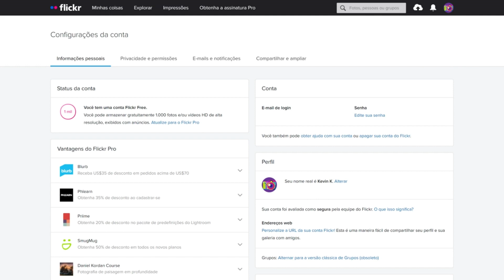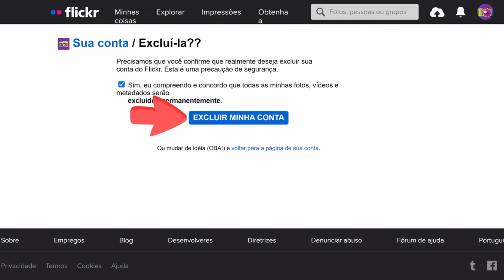Como EXCLUIR sua CONTA do FLICKR - APAGAR FLICKR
Se você deseja encerrar sua conta no Flickr e remover permanentemente todos os seus dados e fotos, este vídeo é para você. Nele, você encontrará um guia passo a passo sobre como excluir sua conta do Flickr de forma definitiva.

Aprenda a acessar as configurações da sua conta, encontrar a opção de exclusão e seguir o processo adequado para apagar sua conta com segurança.

Assista ao vídeo e siga as instruções cuidadosamente para garantir que todos os seus dados sejam removidos do Flickr. Tome o controle da sua privacidade e encerre sua conta no Flickr de maneira efetiva e permanente.